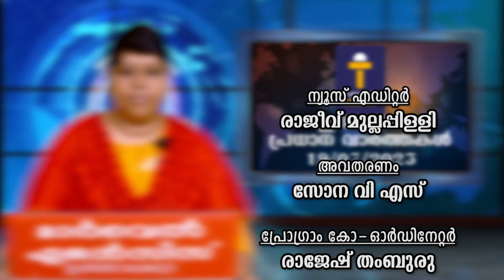പ്രധാന വാർത്തകൾ : ഇരിങ്ങാലക്കുട ടൈംസ് ന്യൂസ് - 19/07/2023